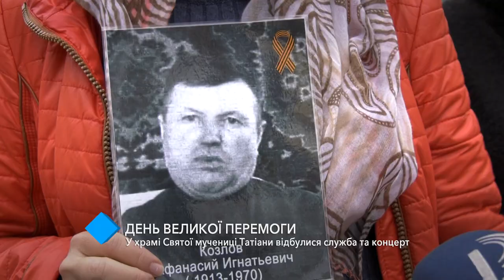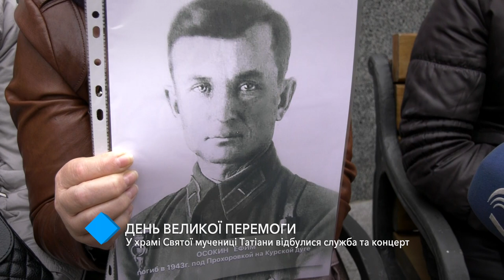День Великой Победы: в храме Святой мученицы Татианы состоялись служба и концерт